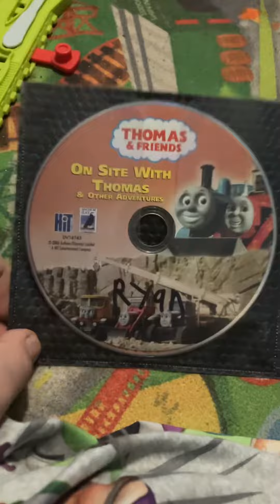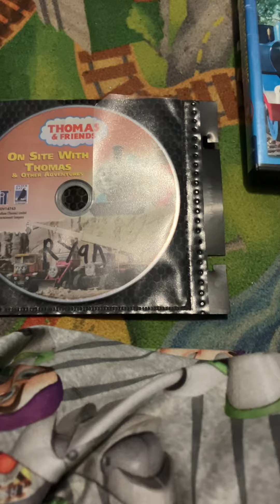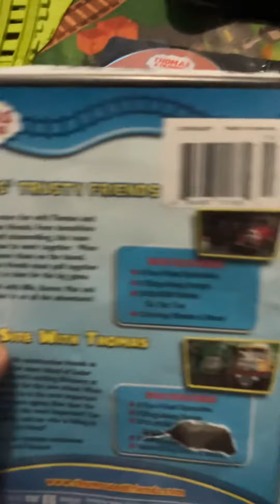On Site With Thomas DVD Review